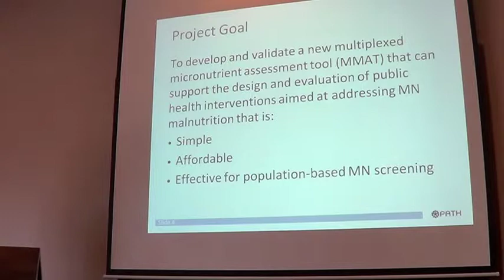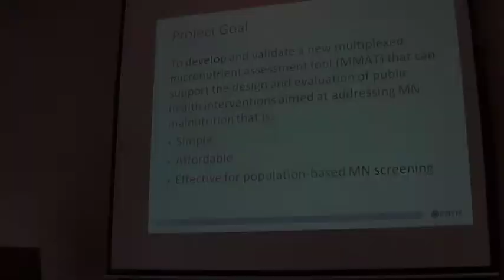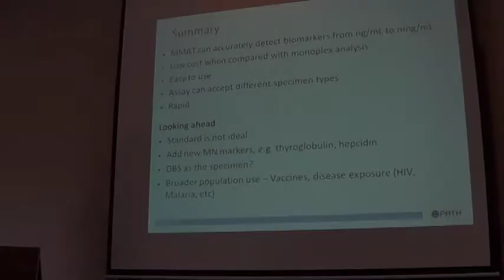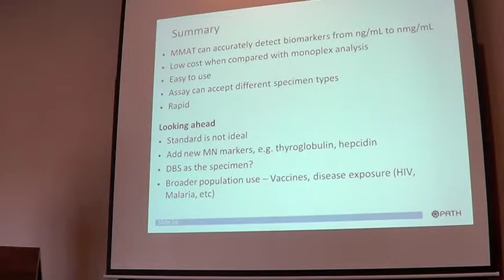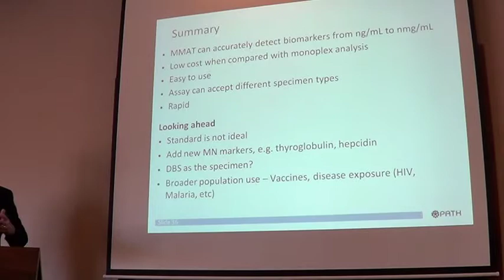David Boyle - Assessing Micronutrient Deficiencies with MMAT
Follow this link for more information about our Human Micronutrient Array